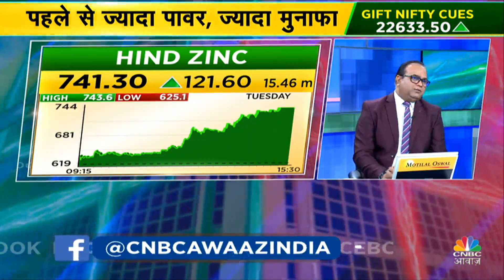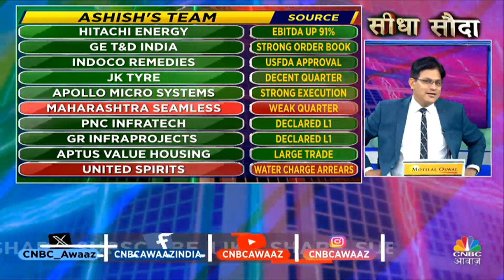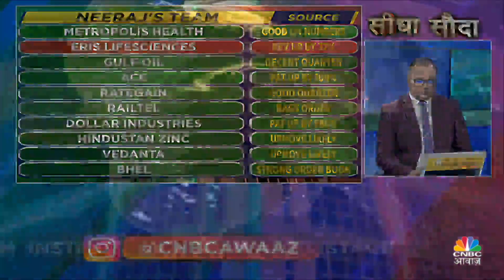NVIDIA Shares Creates Panic | Top Stocks: बाजार में कौन से स्टॉक्स से बनेगा पैसा?|NVIDIA Share Price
Top 20 Stocks: बाजार में कौन से स्टॉक्स से बनेगा पैसा? Global Market Cues है इस समय बेमीसाल, आज Intraday में इन Stocks में जरूर करें निवेश. देखें वीडियो.

n18oc_business